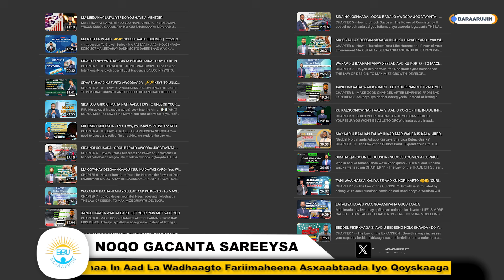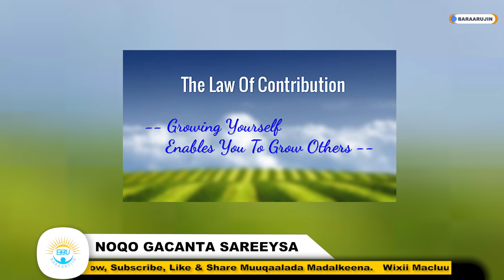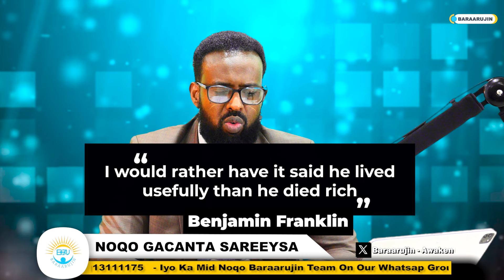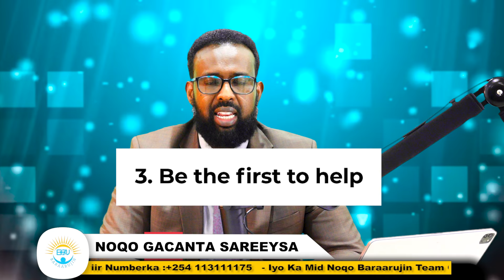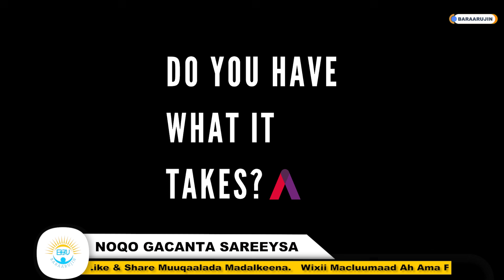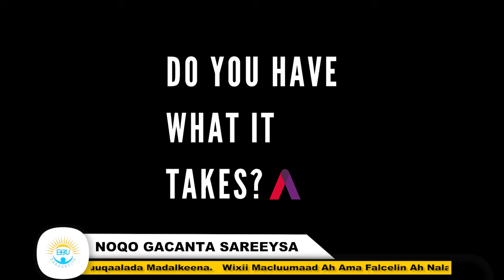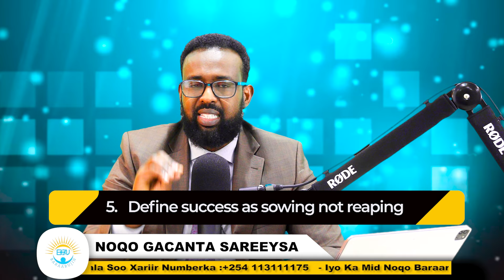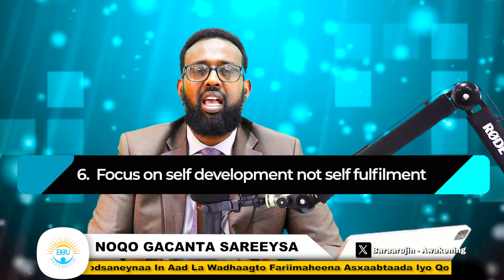SIRTU WAA IN AAD HORUMARISO NAFTAADA-GROW YOURSELF TO GROW OTHERS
wax ka ogaaw sirtu horumarka -who cotributes to your growth?
LAW OF CONTRIBUTION - GROWONG YOURSELF ENABLES YOU TO GROW OTHERS

koritaanka naftaada waxay awood u siinaysaa dadka kale in ay koraan
ma ka caawinaysaa dadka inay koraan ?

yaa ka qayb qaata korrinkaaga

TIME CODE
00:00 intro
00:57  Recap of 15 laws of growth
2:00 The law of contribution
2:30 Growing yourself enables you to grow others
2:44 Personal growth open doors for others
2:54 If you are not doing something great in your life it doesn’t matter how long your life is
3:10 What are you contributing to others
3:32 Who contributes to your life
3:52 So many people are and did
Mother 9 months
4:25 Adding value to others and contributing to them is not only money
4:45 1 Everyone has something to give
5:09 qisada wilka iyo wadaadka
6:11 Benjamin franklin
I would rather have it said he lived usefully than he died rich
Mistake and failure are teacher of life
7:03 2. Start doing one thing for one person , if you can’t feed the whole world feed one
7:30 4 qiimo leeh
8:49 3. Be the first to help
9:05 Don’t wait for others to start , start let someone else finish
 9: 53 4.  Be a river not a reservoir
I want to contribute
I want to help
I want to make difference
Make right choices
Give without expecting a return
10:49 1. Be grateful
11:18 People who aren’t grateful are not givers
11:29 Zig zigler
You can get everything you want if you help enough people get what they want
12:00 There is no success without sacrifice
12:30 2.   Put people first
12:43 How far in life you go depends on how many people you helped
12:53 People are most appreciable asset
Remember motivation and manipulation
13:20 Do you care
13:41 Can you help
13:53 Do you have what it takes
14:08 Measure of success is not the number of people who help you but the people you helped
14:26 3.  Don’t let stuff own you
14:40 People are becoming enslave to the desire to acquire
Owning things is an obsession
If we own we feel it will give us more pleasure
That’s illusion
16:40 No one should become slave to their stuff
17:25 1889 Andrew carnage
It’s time to acquiring wealth and it’s time to redistribute
Do you own your stuff or does your stuff own you
18:35 4   Don’t let people own you
19:33 kulanka 83years old lady (contribution)
20:31 5.   Define success as sowing not reaping
21:17 Consider success of sowing not reaping
21:30 6.  Focus on self development not self fulfilment
21:36  Self fulfilment
Self development think of how you serve others
Use your talent and unique fit
22:10 7 keep growing to keep giving
22:30 You need to grow so you can benefit others
22:50 recap
23:20 outro

BARAARUJIN
BARAARUJINTA BULSHADA NETWORK
BBNETWORK